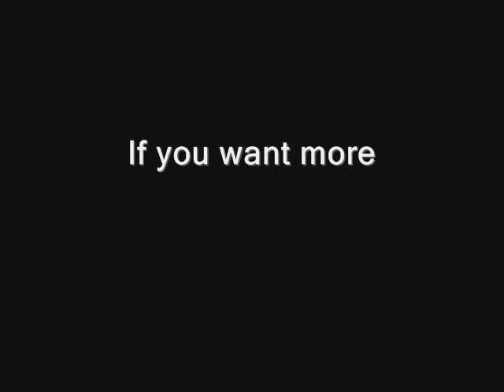Gravity - James Neal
Visit JamesNealMusic.com